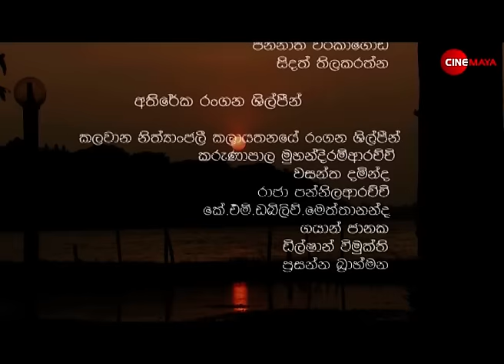Wadiya ralla | වෑදියරැල්ල | Episode 47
Producer - Newton Widanapathirana
Director -Thisula Deepa Thambawita

Cast-Sampath Sri Roshan,Thisuri Yuwanika,
Kingsley loss,Rebecca Nirmalee,Ajith Lokuge,Udayashantha Liyanage,Udayanthi Kulathunga,Srimal Wedisingha,Susantha chandramali,Rupa Gomez